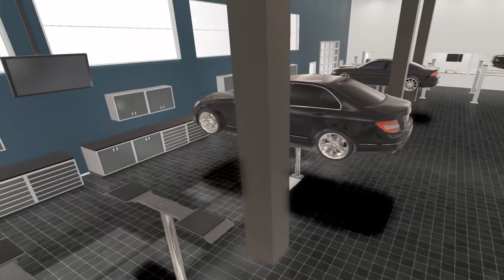Auto repair shop 3D design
Recorded real-time 3D walk inside a automotive repair shop facility created with Ecdesign 3D floor planner software.